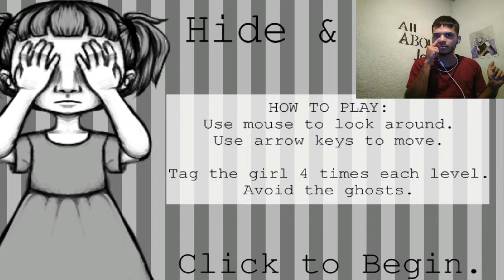ESTO ES UNA PESADILLA! | HIDE AND SEEK (DEMO) | Gameplay Español